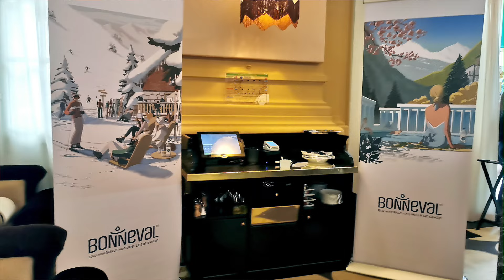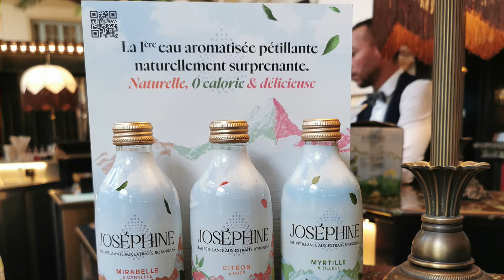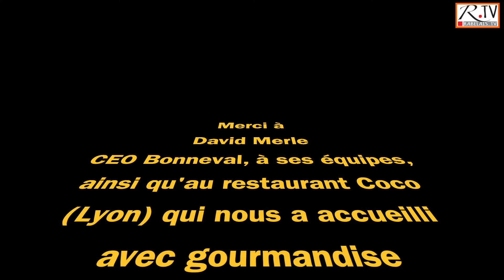Les eaux Bonneval débarquent à Lyon... avec David Merle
Cette video vous a intéressé et vous a plu ?
Alors, inscrivez-vous gratuitement à notre chaîne YouTube @Rabelais TV. Par avance merci pour vos encouragements. (RTV Septembre 2024) et n'hésitez pas à réseauter, liker, forwarder ou encore à en parler autour de vous, mais aussi à nous proposer vos spots gourmands, restaurants comme producteurs et autres idées de reportage sur les thèmes de la gastronomie, de l'œnologie et du tourisme...
Créées en 2020, les eaux savoyardes Bonneval débarquent à Lyon, avec trois entités  :
Eaux minérales plates et pétillantes
Roche claire
et Joséphine,  la petite dernière pétillante et aromatisée (3 parfums)
David Merle, le CEO de Bonneval, associé-cofondateur avec Jean Moueix (Petrus) nous décrypte sa belle aventure...